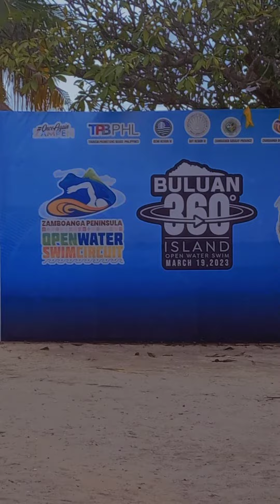Part-II at Buluan Island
FB Page: 💥 RZR Vlog 💥